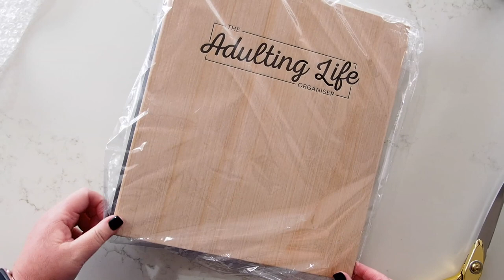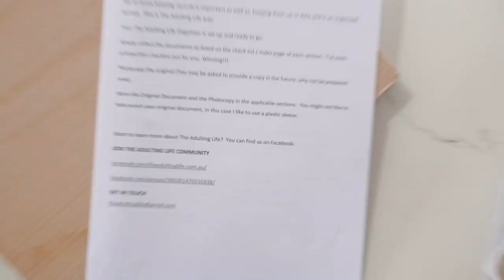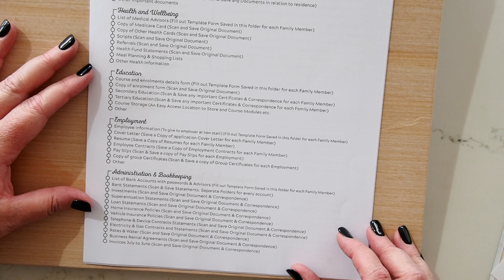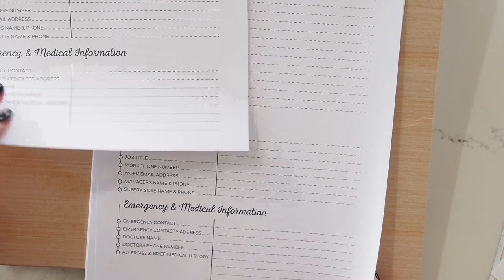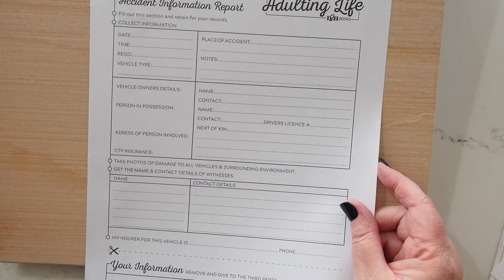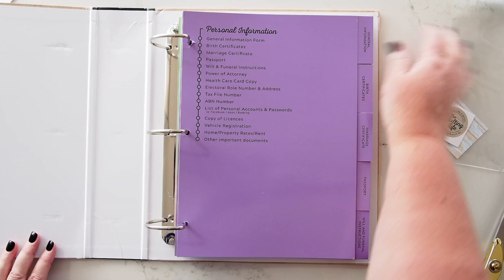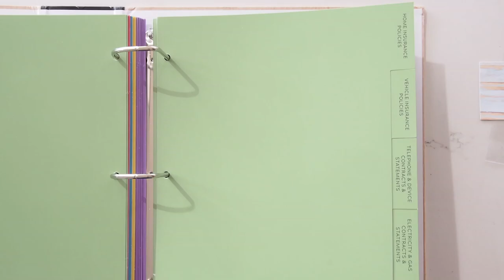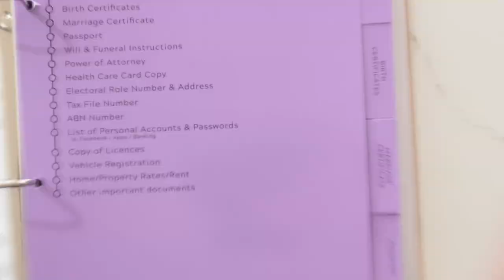The Adulting Life Organiser Unboxing and Walkthrough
I was paid to photograph this organiser so I thought I would do an unboxing and walkthrough for you, to give my honest thoughts on it and I hoped that you would find it an interesting idea.

x desleyjane